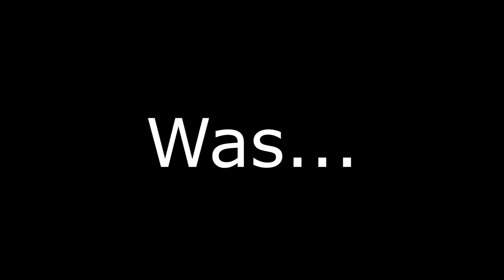Robin Williams Tribute RIP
Amazon Wish List!